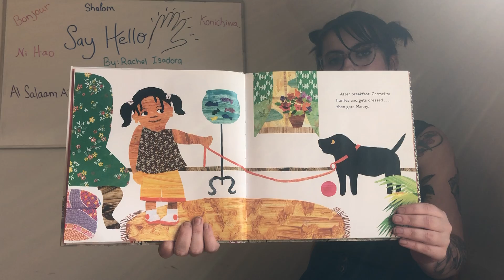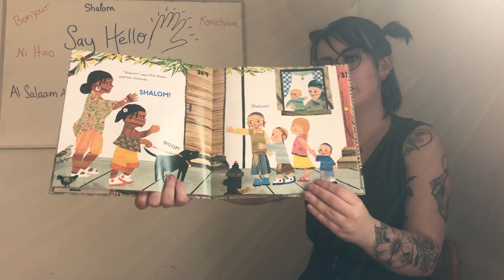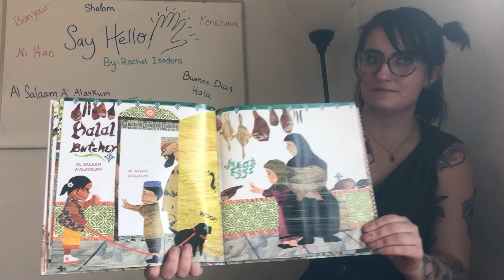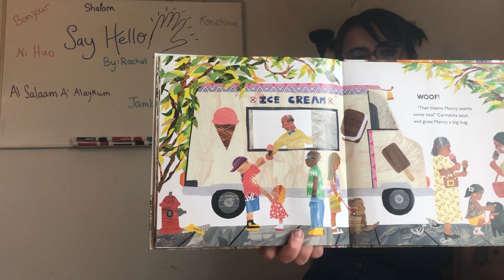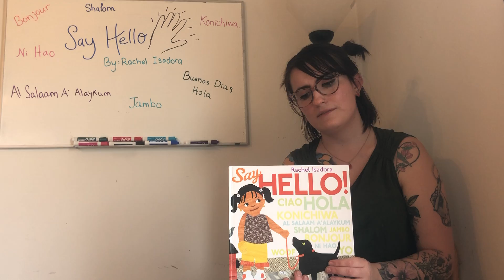Say hello read aloud